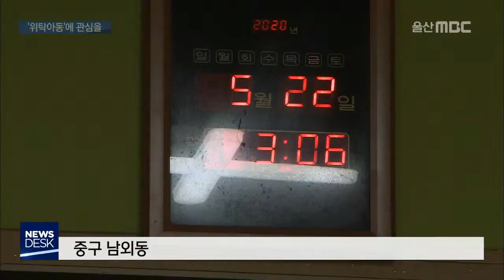'따뜻한 보살핌이 필요해요'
오늘(5/22)은 '가정위탁의 날'입니다.

친부모가 아이를 키우기 힘든 상황에 놓이면
다른 가정에서 대신 보호해주고 있는데요.

지금도 많은 아이들이 따뜻한 가정으로
보내지길 기다리고 있습니다.